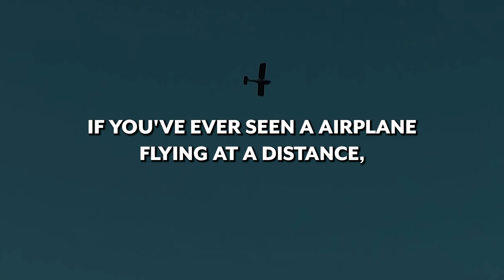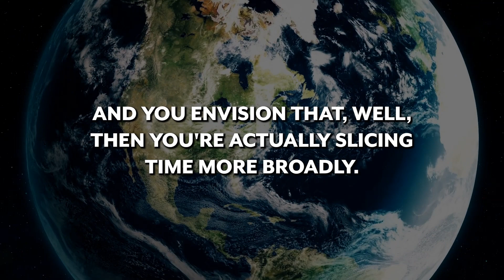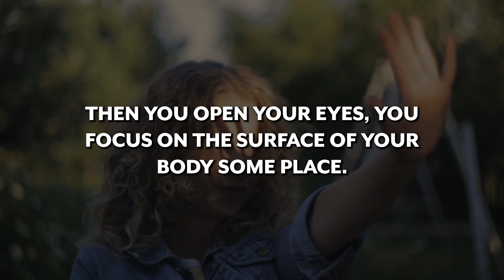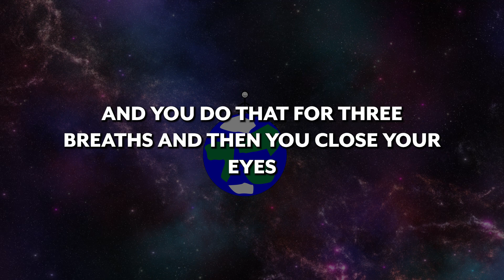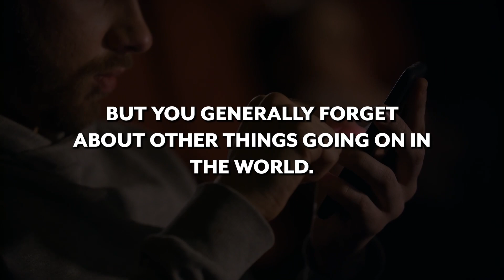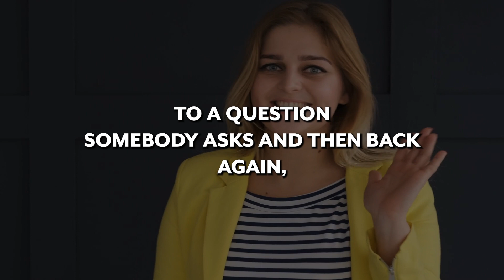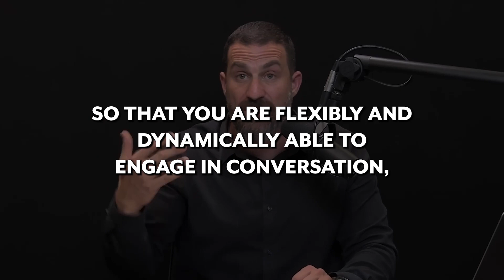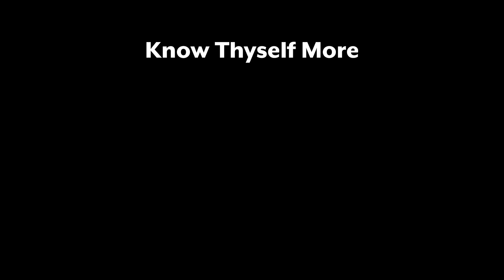Neuroscientist: Do this to enhance FOCUS | 3 Minutes a Day | Space Time Bridgeing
Neuroscientist: Do this to enhance FOCUS | 3 minutes a Day | Space Time Bridgeing | Andrew Huberman

Empower Thyself 🧘🌸

Dr. Andrew Huberman explains a simple 3 minute Tool / Meditative practice called Space Time Bridging which has immence advantages but especially helps in mastering Focus and increasing Concentration

Timestamps
00:00 Mechanics of STB
01:46 Steps to follow for meditation
04:38 Why is this useful?
05:47 The benefits of this practice

Stress Relief | Meditation | Neuroscience | Non Dualistic | Growth Mindset | Dopamine Detox | Self Improvement | Good Habits | Lifestyle Tips
TOOLS to IMPROVE THE MIND and SOOTHE THE SOUL !
Lifestyle and self improvement tips, healthy habits to help you
get BETTER SLEEP, MANAGE STRESS, MORE ENERGY and LEAD A BETTER LIFE !